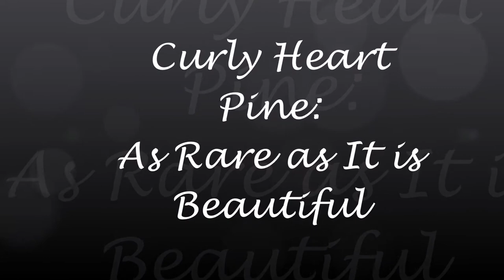Curly Heart Pine - Goodwin Company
Curly Heart Pine
As Rare as It is Beautiful

Curly heart pine is a burled grain found in some longleaf heart pine trees. Curly is typically identified in only one log out of several hundred that are retrieved from River-Recovered® material, making it a very rare and unique treasure. The curly or burled grain occurs most prominently at the interface of the heart and sap wood.  Often times, a milled curly board will have a red (heart) face and a yellow (sapwood) face.

Curly heart pine is a genetic anomaly and inherited trait within particular longleaf communities.  A longleaf tree that contains curly heart pine is often described as being unmistakably “bumpy.”  They tend to grow in groups, so if you find one, you will likely discover other trees in the immediate vicinity that are also curly.

Curly heart pine is most often used as an accent and is distinguished by grain that appears holographic and three-dimensional.  The grain can also be described as seeming topographic in nature.